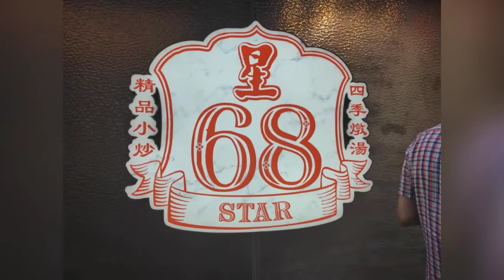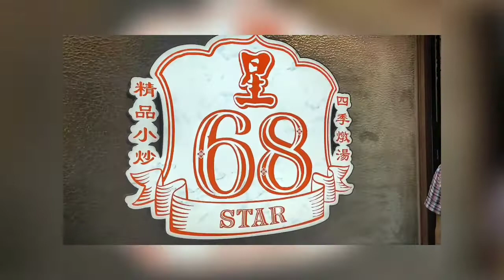Dinner with our Friends @68Star Restaurant.hk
Mukbang ng chinese foods